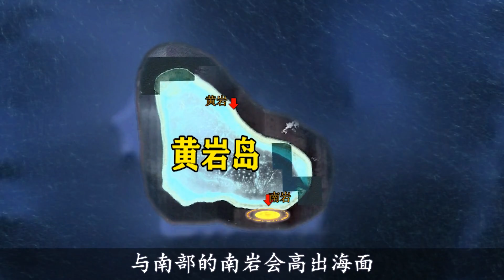中国南海现状：我国已陆续收回40多处岛礁，但却一直只做不说【地图解天下】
歡迎來到「地圖解天下」
帶領大家探尋未知的地球，洞見地球的未知。
通過地球帶你領略這個大美世界！
地球之最，科學，探索，求知！這里為大家分享最不一樣的世界奇觀
希望觀看本頻道可以開發眼界的同時，還能給您帶來美好享受！
地圖解天下 探索 我们强调了视频内容的合规性，同时也保证了内容的新闻价值。